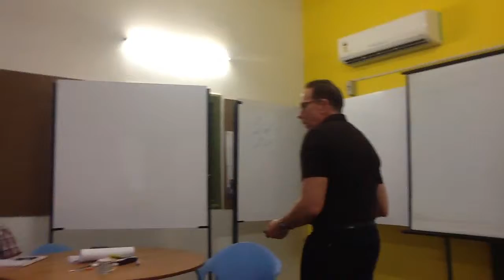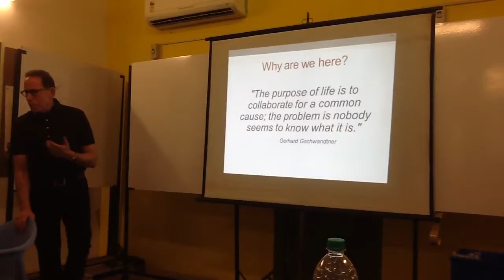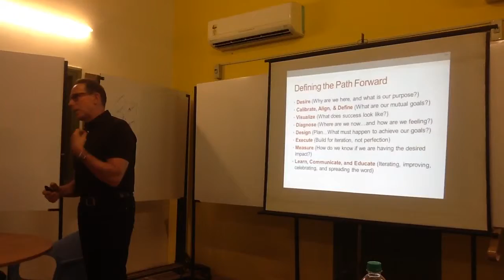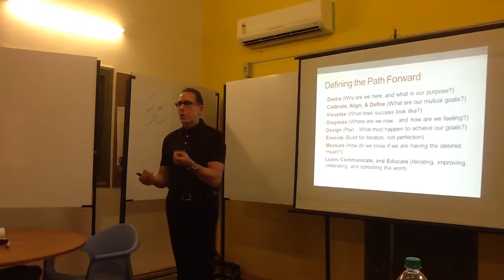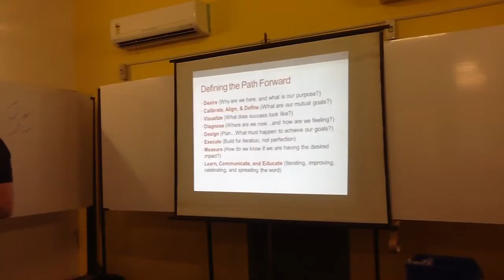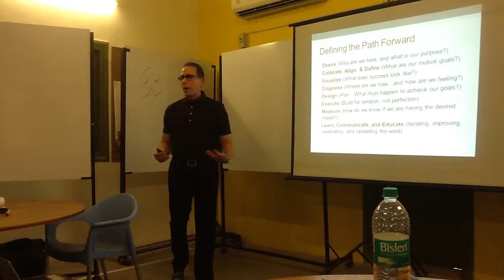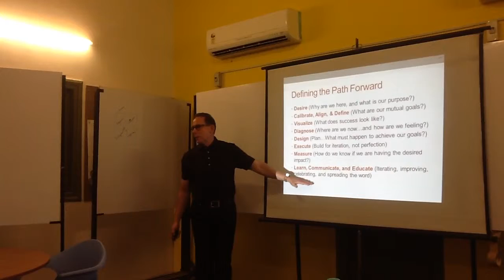Greg - RainForest Part 1